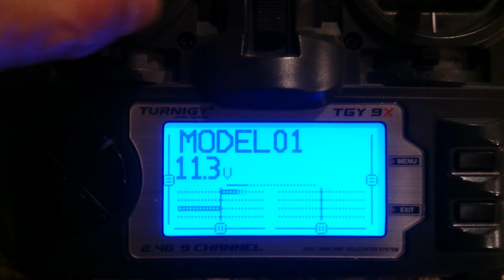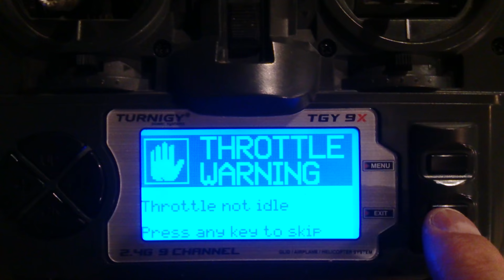turnigy four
Turnigy video four